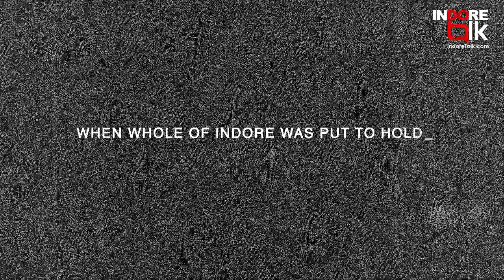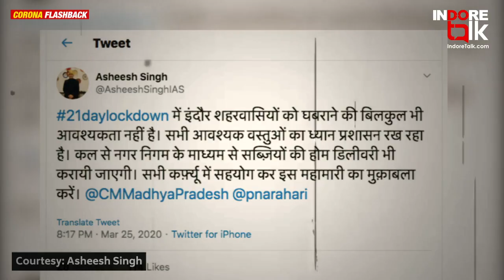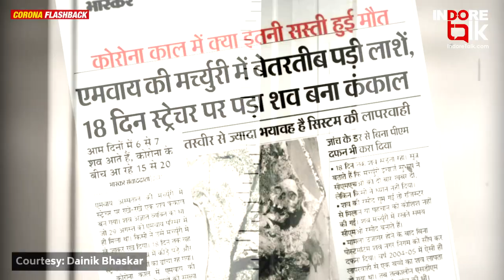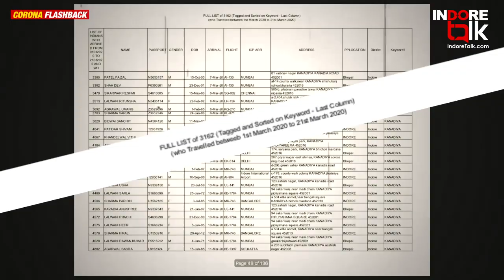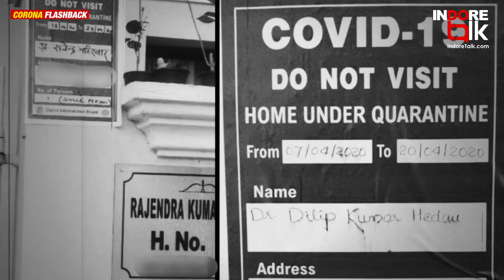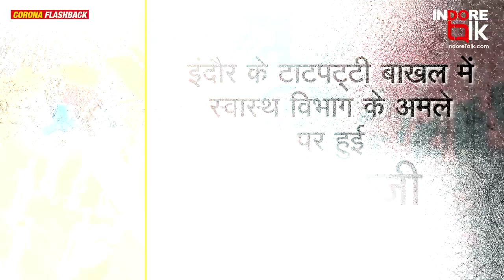How CORONA came to Indore? | 12 Months Flashback Story | Indore Talk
तब, 24 March 2020 - 4 Cases/Day और अब एक साल बाद 23 March 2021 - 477 Cases/Day

ठीक एक साल बाद कोरोना वायरस की दूसरी लहर इंदौर में वापस लौटी है। लेकिन इस बार ये मुसीबत और भी बड़ी बन सकती है अगर हमने समय रहते अपनी ज़िम्मेदारी को नहीं समझा। मास्क लगाए, सोशल डिस्टेंस का पालन करें, हाथों को समय-समय पर सैनीटाइज़ करें।

इंदौर टॉक की एक्सक्यूसिव फ्लैशबैक स्टोरी में देखे 1 साल पहले, 24 मार्च 2020 से शुरू हुए इंदौर में कोरोना काल का सफर और याद कर ये समझे, की अभी भी नहीं संभले... तो चुकानी पड़ सकती है बड़ी कीमत।